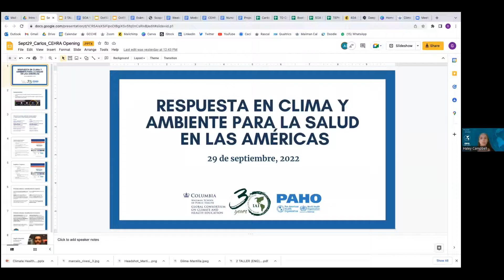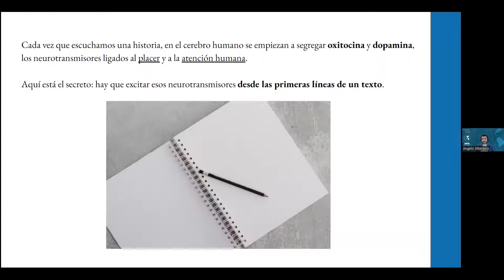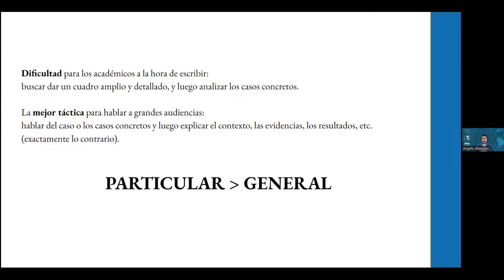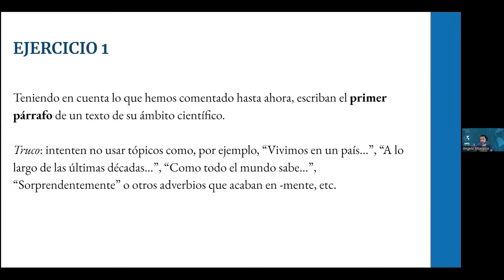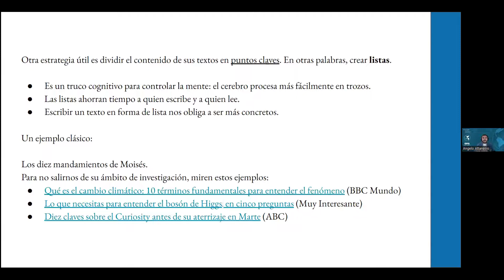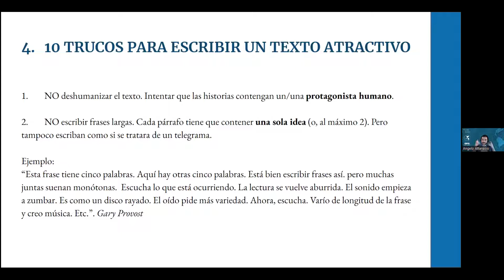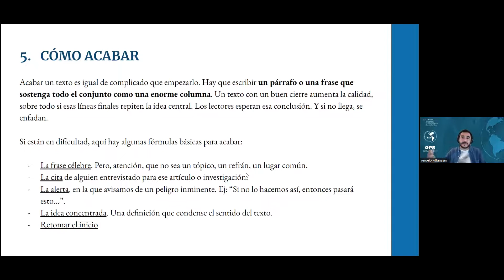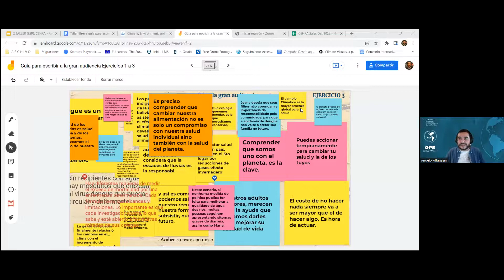Taller 2: Breve guía para escribir a la gran audiencia